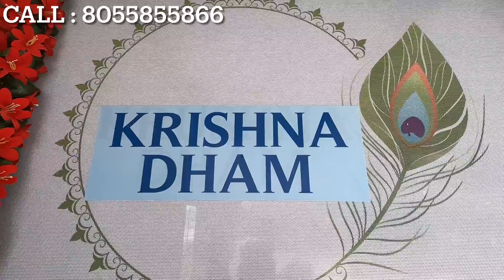1BHK 23 Lakhs / 2BHK 31 Lakhs (All Inclusive) @ BADLAPUR | KRISHNA DHAM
Looking for Apartment in Badlapur. Krishna Dham is a project by Atree Realtors. The project is offering 1 BHK, 2 BHK. Krishna Dham offers a host of facilities for residents. There is 24x7 Security.  There is provision for Closed Car Parking. These amenities in Krishna Dham are those that every homebuyer aspires for!.

RERA ID is P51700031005. Krishna Dham is RERA-compliant and all necessary approvals are in place.

Badlapur West is well-connected to other parts of city by road, which passes through the heart of this suburb. Prominent shopping malls, movie theatres, school, and hospitals are present in proximity of this residential project.